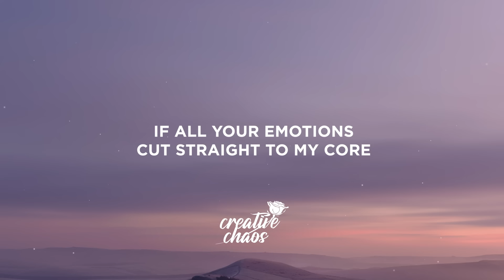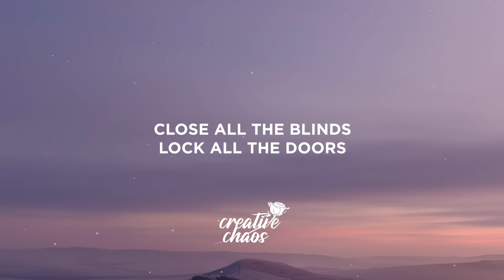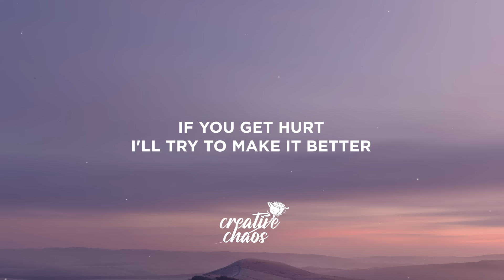Dove Cameron, Khalid - We Go Down Together (Lyrics)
Lyrics:

[Verse 1: Dove Cameron]
Sometimes we fly, sometimes we fall
Sometimes I feel like we're nothing at all
Dream in the light, dance in the dark
You fill the spaces inside of my heart, mm

[Break: Dove Cameron & Khalid]
Mm, woo-ooh
Mm

Am I really mine? Are you really yours?
If all your emotions cut straight to my core
Times when you cry, I feel it all
Whenever you leave me, I wait for your call

[Pre-Chorus: Khalid]
You are everything I'm living for

[Chorus: Dove Cameron & Khalid]
If you go down, then we go down together
If you hold on, I might just stay forever
If you gеt hurt, I'll try to make it better
If you go down, thеn we go down together

Sometimes we're right, sometimes we're wrong
Sometimes the line has just never been drawn
Nights when we fight, we strike a chord
Then we forget what we've been fighting for

Mm, woo-ooh
Mm

[Verse 4: Dove Cameron]
Lay on the floor, sleep in your arms
Pausing the world to stay right where we are
Close all the blinds, lock all the doors
Things fall apart and I'm wanting you more

[Chorus: Dove Cameron & Khalid, Khalid]
If you get hurt, I'll try to make it better (Make it better)

[Outro: Dove Cameron & Khalid, Dove Cameron, Khalid]
Ah, ah, ah
Together
Ah (Ah), ah (Ah), ah (Yeah)